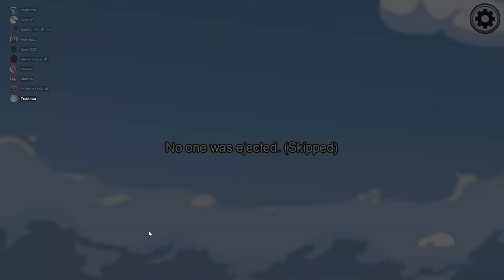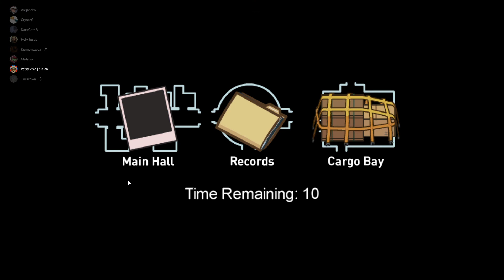Among Us #01 [English]